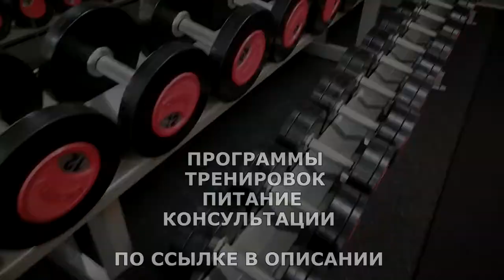ПАМПИНГ или ТРЕНИРОВКИ С МАЛЕНЬКИМ ВЕСОМ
Пампинг (от английского слова “pumping” – наполнить, накачать) — кратковременный прилив крови к мышцам, который достигается выполнением многоповторных упражнений с небольшими маленькими весами.

ЖМИ для ЗАКАЗА:
ВСЕМ ОТВЕЧУ И ПОМОГУ:
1.ЗАДАТЬ ЛЮБОЙ ВОПРОС ONLINE И РАЗОБРАТЬ ЕГО ПО ПУНКТАМ
2.РАСПИСАТЬ ПРОГРАММУ ТРЕНИРОВОК(СУШКА/МАССА НА ВЫБОР).
3.РАСПИСАТЬ ПРОГРАММУ ПИТАНИЯ(СУШКА/МАССА НА ВЫБОР).
4.ПОДБОР СПОРТИВНЫХ ДОБАВОК
5.КОРРЕКЦИЯ ФИГУРЫ ТРЕНАЖЁРНЫЙ ЗАЛ
6.ПЕРСОНАЛЬНЫЕ/ПАРНЫЕ ТРЕНИРОВКИ НА ПЕТЛЯХ TRX
7.ПЕРСОНАЛЬНЫЕ ONLINE ТРЕНИРОВКИ/ВЕДЕНИЕ 24/7